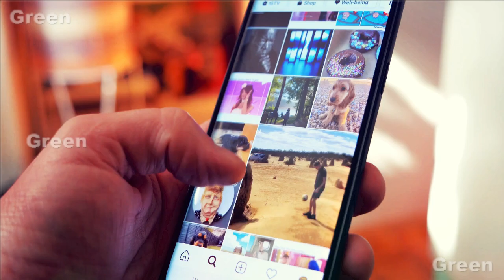Mian Biwi Ki Quran Pak Ki Viral Video Masha'Allah